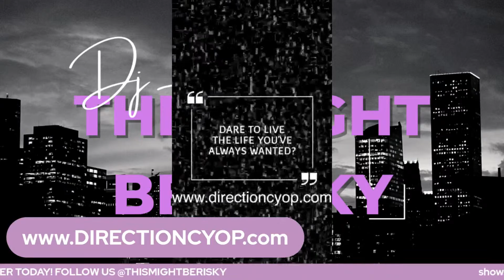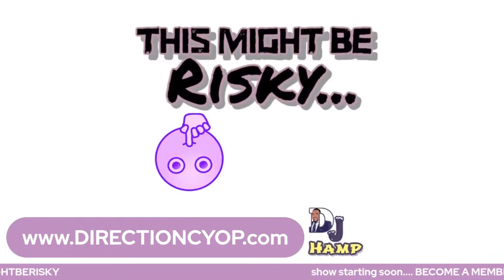Loyalty vs Stupidity: WOULD YOU TURN YOUR CHILD IN IF THEY COMMITTED A CRIME? ALEX & BUB ACT IT OUT!